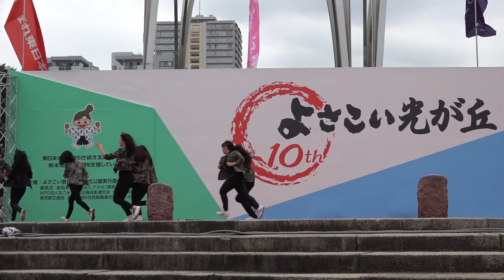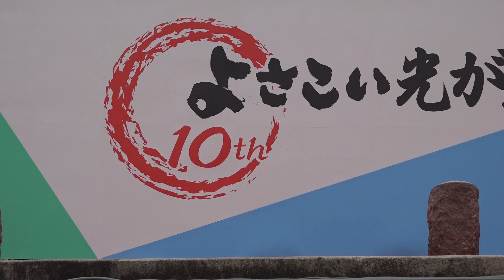光丘高校 ダンス部 - STRAWBERRY サディスティック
STRAWBERRY サディスティック - E-girls
My Way - Fetty Wap
If It Ain't Love - Jason Derulo